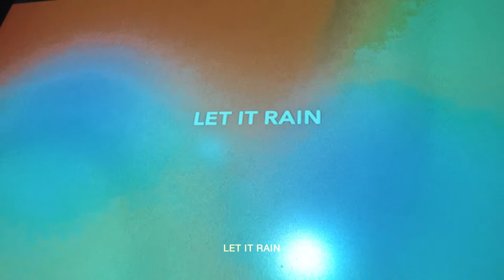Love Not The World - Ian Ross | CR Monday Nights Ft. Alvin Muthoka and Lucas McCloud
Ian Ross continues the series out of 1 John talking about how loving the world can rob us of our intimacy with God.  He breaks down how every sin is rooted in either the desires of our eyes, the lust of our flesh or the pride of life. Ian emphasizes that the pride of life means wanting the world to embrace us, but as Christians we can't get along with the world while also living a life with zero compromise. We learn that the Word of God is our tool to fight against temptation.